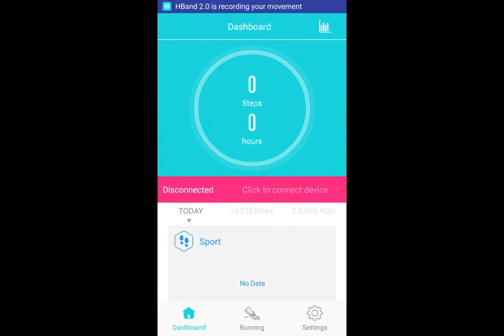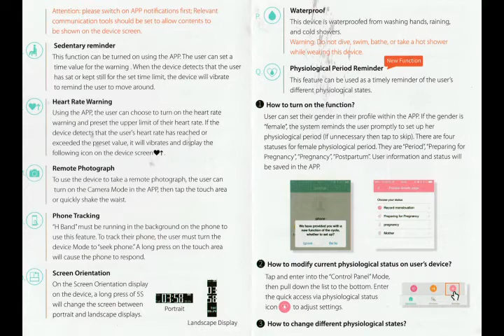Minhe Fitness Tracker with Heartrate and Blood Pressure monitoring V07S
We do not all want to pay £100+ for a premium sports and fitness tracker and as the market for them develops products like these mirroring the premium brands in functionality but not price become available. The quality of the imported rivals is going up all the time with generic devices re branded and sold at bargain prices. But are the cheap clones actually any good?

In the somewhat down market product box there is the wrist band itself, and a fan fold type User Guide which is small but well printed in colour and very easy to read if at times poorly translated. I include a scan of the User Guide on the end of my unboxing video. No charging cable was included but that was not the mistake I thought it was as this device connects directly to a USB port to charge itself.

Construction quality seems fine for the price but without the premium feel of the high end rivals and seems less robust and rather more plasticky in comparison. That said, the band and charger feel perfectly OK but not high end.

Priced at just £32.99 this unit closely resembles the Fitbit Charge HR and mirrors most if not all of the costly rival’s functions as well as a few new ones. It supports a Heart Rate Monitor, Blood Pressure monitor, Clock, Pedometer, distance travelled, Calories used, Sleep Monitor, SMS monitor, Sedentary alert, Call Alert. This model boasts a new feature called Physiological Period Reminder which, so far as I can tell, helps women with their monthly cycles. As well as the normal phone call and SMS alerts it also displays messages from Facebook,Twitter, WhatsApp and other applications on the connected phone. It also can be used to remote control your phone camera and can be used to find a mislaid phone by causing it to make an audible alert over Bluetooth. All this is done through the latest low energy Bluetooth 4 connection and allows a claimed 3+ day plus of use between two hour charges charge use to be not unrealistic. It has a bright and clear 0.87" OLED touch screen. The band is rated as being IP67 waterproof, which means it is safe against short term immersion in water but not suitable for swimming.

It works in close conjunction with an iOS of Android app. The  H Band 2.0 works OK but does need to be tidied up a bit as it is a bit buggy and at times unfinished. It has a distinctly Chinese feel to the appearance and layout. Although it cannot be compared to a sophisticated eco system like that offered by Fitbit nevertheless it does work for all the key features. After opening the optional cloud account you are prompted to enter your personal data into the app and then connect the phone and tracker together using Bluetooth. this worked well for me and the link seems fast and stable with my Nexus 6P phone. It then connects seamlessly to the tracker and continually updates the steps taken, distance travelled etc. Note that unlike with some rival trackers the only sports activity specifically supported is running and for that it uses the GPS functions of your phone to map your track on the in-app map. If you registered an account when installing the app your tracking data can be backed up to the cloud.

Like with the Fitbit Charge 2 which I currently use the Heart Rate Monitor here is OK and a gives a decent indication of resting and active heart rates but cannot be considered accurate when compared to a chest strap HRM of the type used by serious athletes. The Fitbit updates the Heartrate monitor every five minutes but this does so one every ten amd updates the screen every thirty minutes  – enough to give a decent estimation of your average and resting heart rates but not for sports training. The same has to be said of the BP monitoring feature which updates every hour during the night and cannot be compared in accuracy to the sphygmomanometer used in the doctor’s surgery.

This tracker feels and looks a bit cheaper than a Fitbit or other Name brands but mirrors almost all the features as well as adding a few new ones. If you are looking for a simple but well specified sports and fitness tracker and don’t want to pay for a premium name then this new wrist mounted tracker from Minhe might be just want you need.

The Good
Great price
OLED Touch screen
Vibration alerts
Phone and SMS alerts
Social Media alerts
IP67 Waterproof

The Bad
Not part of larger eco system
Basic level app
Wrist strap and buckle could be stronger
Android App lacks design flare
Remote phone camera control
Only Running specifically supported